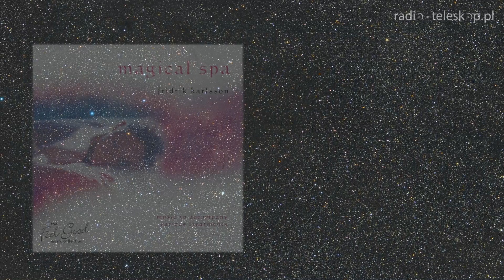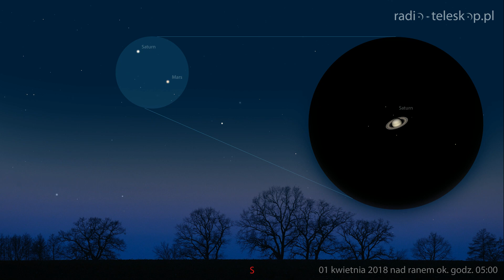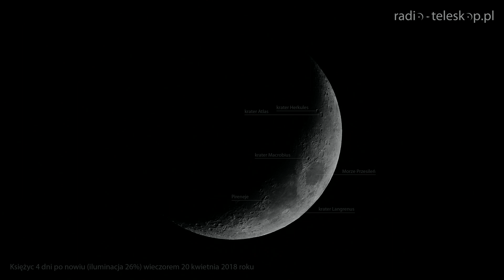niebo w kwietniu 2018 | wiosenny szał niebieskich ciał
Wiosna w przyrodzie oznacza ruch i kolory. Nie inaczej jest na niebie, a kwiecień 2018 dostarcza nam multum przykładów: od przelotów Międzynarodowej Stacji Kosmicznej, przez wieczorne spotkania Księżyca, Wenus i jasnych gwiazd, po poranny szał niebieskich ciał! Zwróćmy szczególną uwagę na Srebrny Glob z profilu i spróbujmy go sfotografować. To wcale nietrudne, a dostarcza niemałej satysfakcji. Na krótki poradnik zapraszam do filmowego kalendarza astronomicznego na kwiecień 2018.